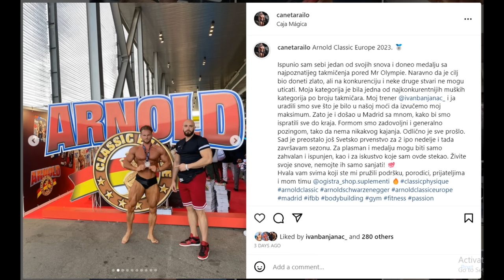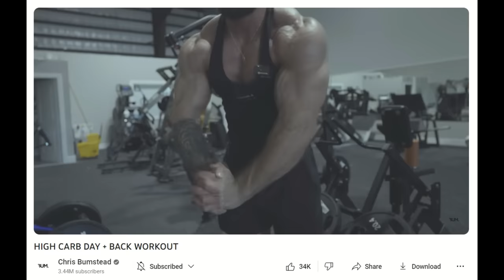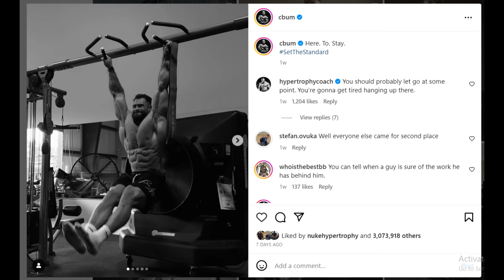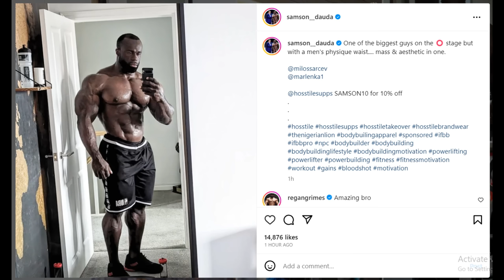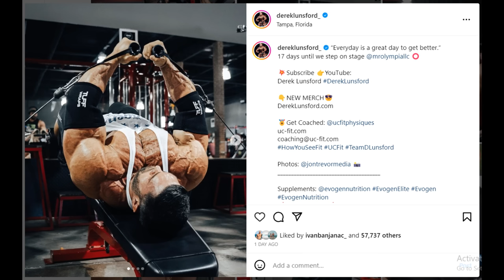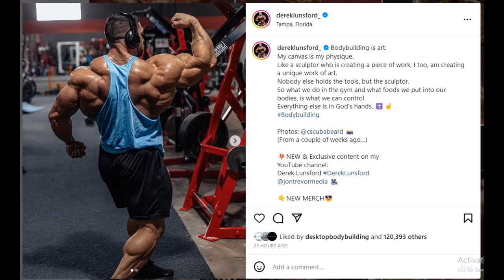Can Urs Kalecinski Beat Cbum? + Samson Dauda SUPER SMALL WAIST + Phil Heath Physique Update + MORE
TIMESTAMPS
00:00 - Intro
00:16 - Can Urs Kalecinski Beat Cbum?
03:50 - Is Cbum Done?
07:14 - Samson Dauda SUPER SMALL WAIST
10:15 - Derek Lunsford Looks Freaky!
12:47 - Phil Heath Physique Update